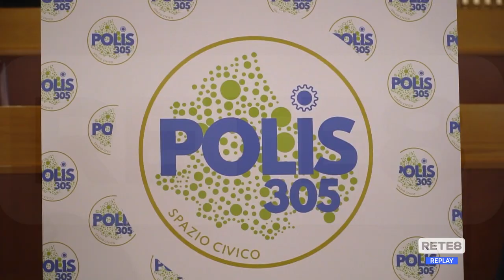Abruzzo - Nasce il "polo dei sindaci"